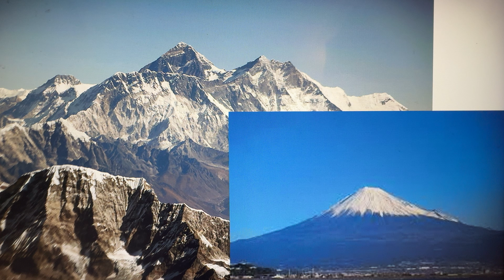哲学者のミスと歌手 晩年の間違い